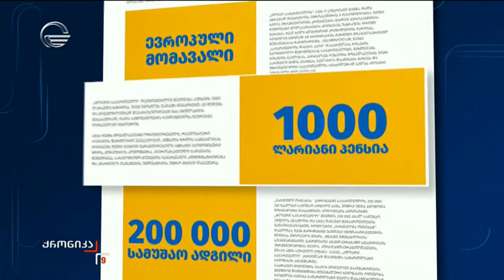ქრონიკა 09:00 საათზე - 15 ოქტომბერი, 2024 წელი